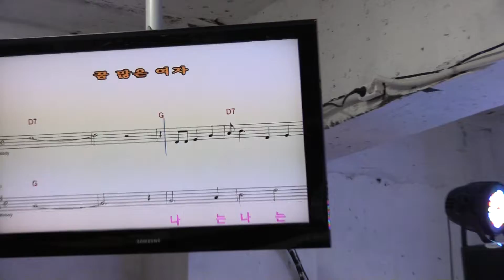가수현수진 꿈많은여자 타이틀곡 제323회 한국가수협회 금산문화 예술단 정기공연 스타효사랑 특설무대